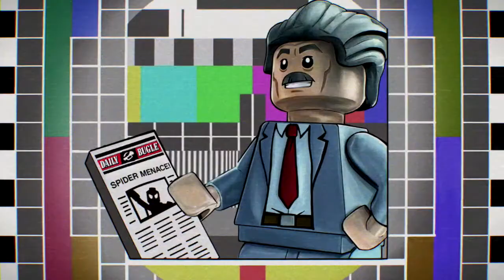Lego Marvel Super Heroes 2 - Symbiote Surprise - Story Level 11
Search for the nexus fragment in Nueva York. And fight Carnom.